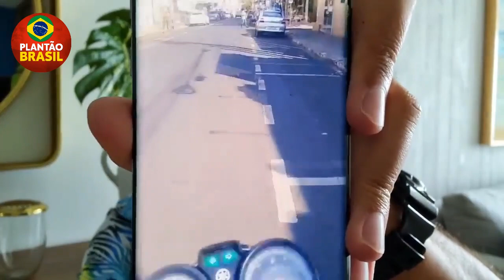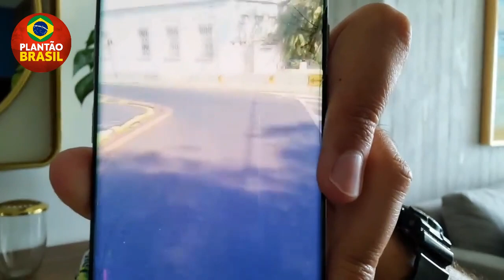RURALISTAS ABANDONAM B0LSONARO E SÉRGIO REIS!! ATO DE 7 DE SETEMBRO CANCELAD0